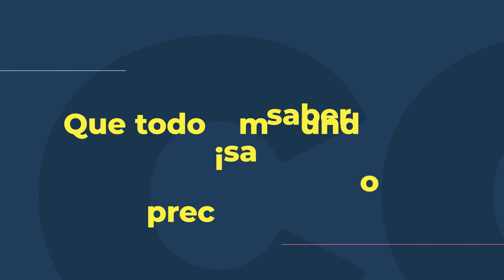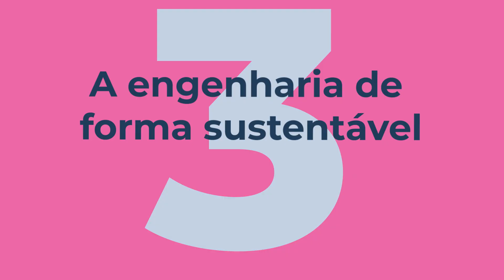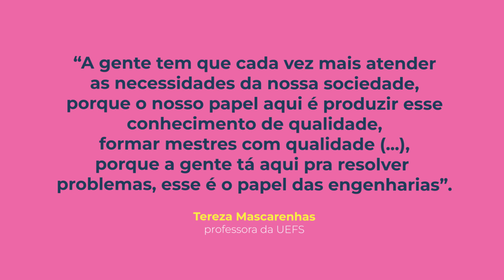ENGENHARIA E SUSTENTABILIDADE: 5 Coisas que todo mundo precisa saber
Confira nesta edição, 5 coisas que todo mundo precisa saber sobre Engenharia e sustentabilidade com a professora da Uefs Tereza Mascarenhas.

FICHA TÉCNICA
Produção: Mascavo Junior
Apresentação e edição de texto: Mascavo Junior
Edição: Volney Menezes
Videografismo: Rafaelle Lima
Imagens: Jorge Menezes